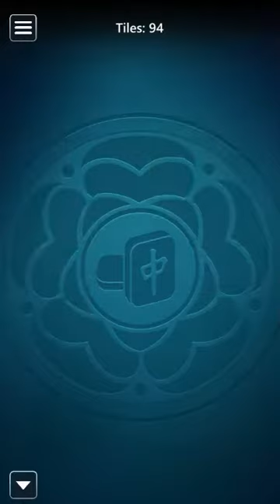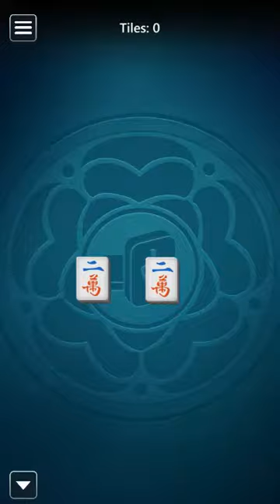Microsoft Mahjong Mobile | Classic Medium | August 5, 2022 | Daily Challenges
Microsoft Mahjong August 5, 2022 Daily Challenges

Thanks ;)